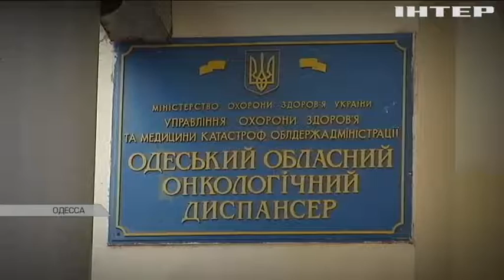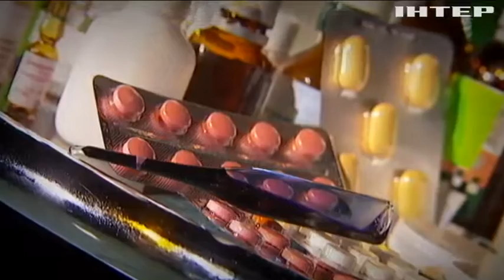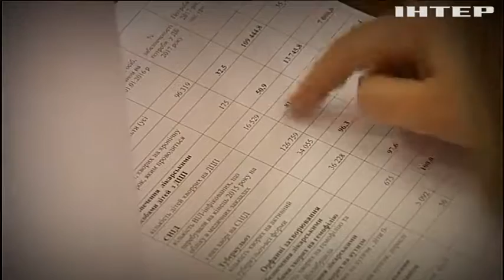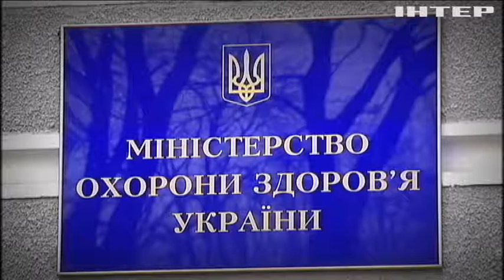Онкобольные могут остаться без необходимых лекарств